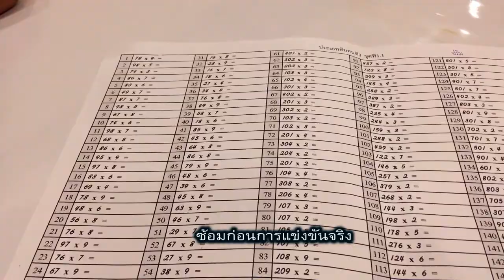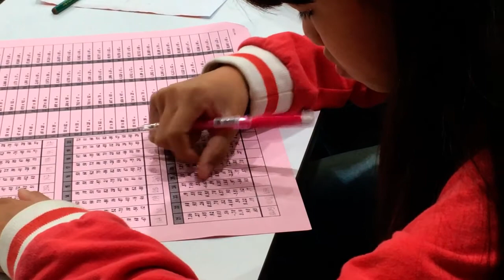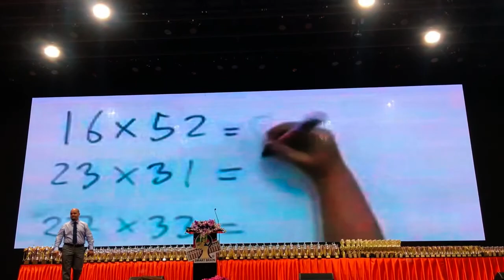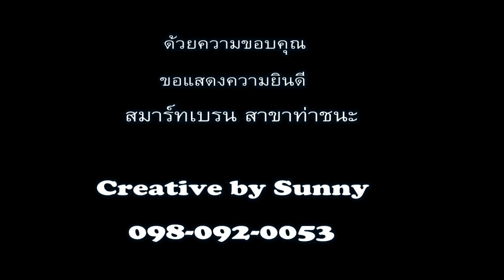แข่งขันจินตคณิต ครั้งที่18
บรรยากาศการแข่งขันจินตคณิต สมาร์ทเบรน ชิงแชมป์ประเทศไทยและนานาชาติ ครั้งที่ 18 ณ สวนนงนุช จ.ชลบุรี วันที่ 28 ก.ค. 2561